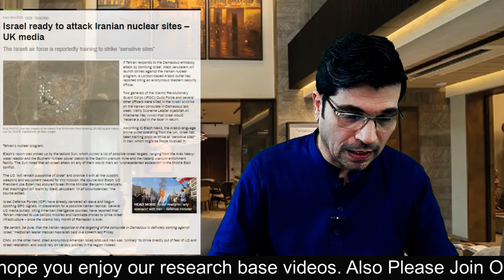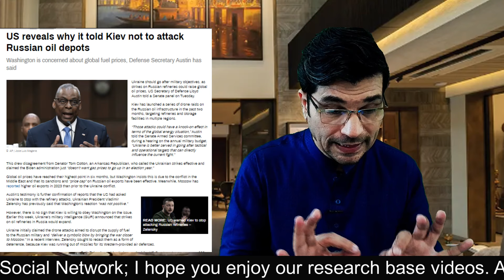Arab Muslims joined Israel Army II Israel K Khilaf Baat Kerny Per 5 Saal Qaid I Kaiser Khan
Arab Muslims joined the Israel Army II Israel K Khilaf Baat Kerny Per 5 Saal Qaid I Kaiser Khan